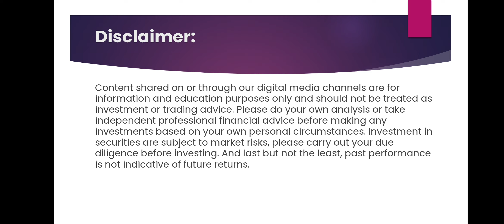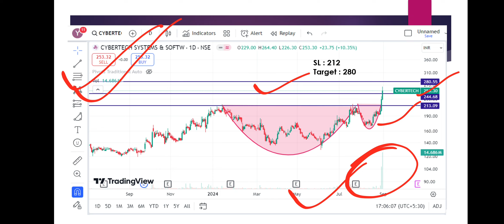Cyber Tech Systems and Software Limited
Hello friends I am Founder & CEO of Market Study  Channel I am long time investors.

This video only for education and knowledge purpose before taking any decision please once consult with your financial advisor or do your research  the Channel would not be responsible for any financial gain as well as for losses                                                   I am not a SEBI Registered.

Hence Before taking any decision please Consult Or Discuss With You are Financial Adviser .